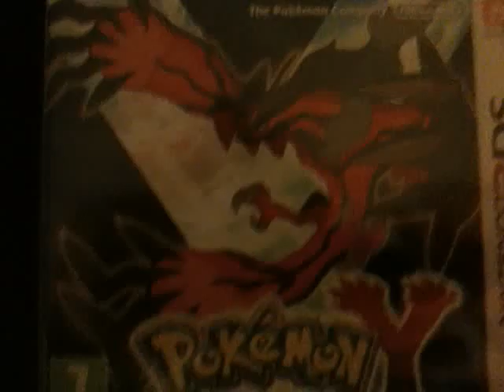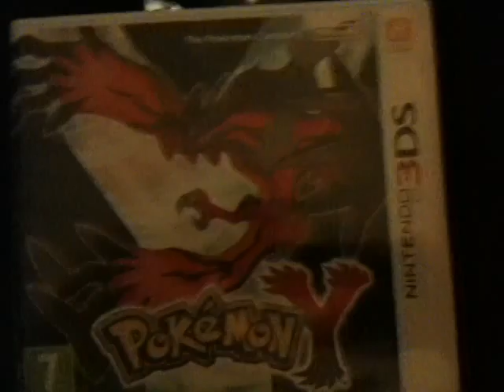Goodbye Pokèmon Y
This is my goodbye until Alpha sapphire comes out